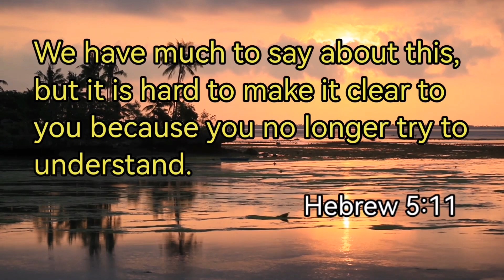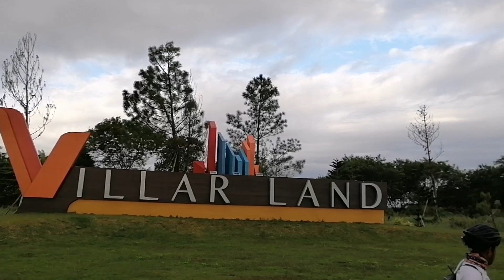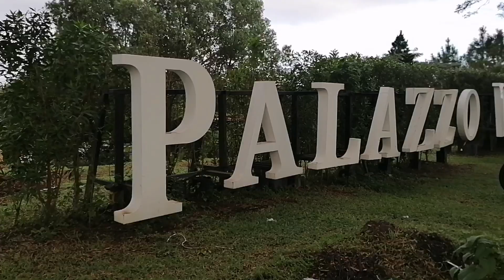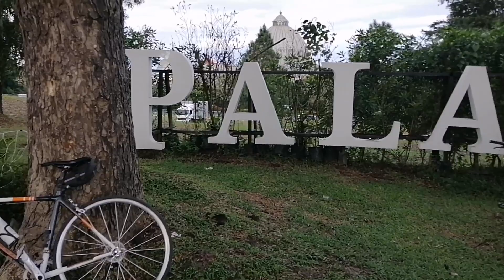SBPC ENDURANCE RIDE @ EVIA DAANG REYNA